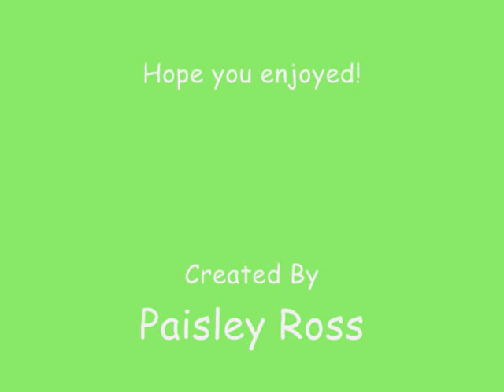Easykart Senior Heavy's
Easykart Senior Heavy's rye house 26th and 27th of april 2008